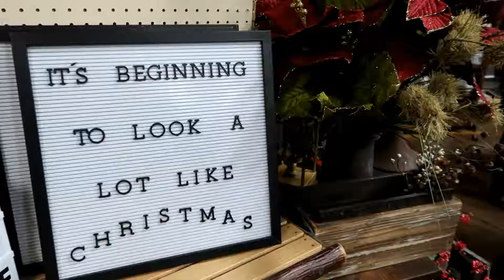December 23 | VLOGMAS 2018 | in 60 seconds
Vacation means starting and ending the day with a crossword and drinks!